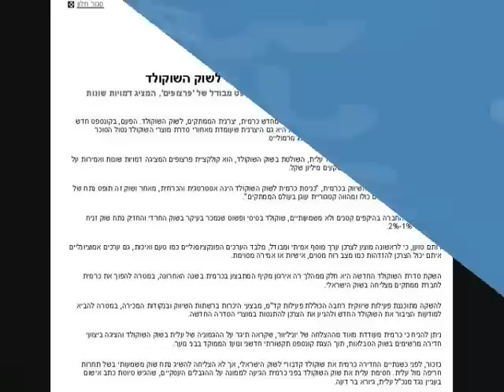קורס מחקרי העדפות צרכנים - ד"ר יצחק דיציאן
מספר רב של מוצרים ומותגים מושקים בתדירות גבוהה. מחקרי העדפות צרכנים משמשים כיום ככלי מרכזי בתכנון מוצרים חדשים ובהחדרתם ובניהול דינמי של מוצרים ותיקים. מחקרי העדפות צרכנים, עוסקים במציאת הרכב תכונות אופטימלי למוצר או קו מוצרים, תוך כדי לימוד יחסי התחלופה בין תכונות המוצר השונות, כולל מחיר, לצורך מקסום התועלות לצרכן וליצרן. הקורס יכלול את שיטות המחקר העיקריות בתחום, כולל טכניקות מחקריות חדשות. הוא מיועד בעיקר למקבלי החלטות הרוצים או נדרשים להשתמש בשיטות מחקריות לצורך חיזוי הביקוש למוצרים חדשים או משופרים, ולמדידת ערך המותג, ומהווה בסיס נאות גם עבור אלה המתעתדים לעסוק בתחום זה כחוקרים. הוראת החומר תעשה ע"י הרצאות ודיונים בכיתה, תרגילי בית וביצוע עבודת מחקר מודרכת בצוותים. במהלך הקורס ייעשה שימוש בתוכנות מתקדמות לביצוע סקרים כולל ביצוע סקרים באינטרנט.